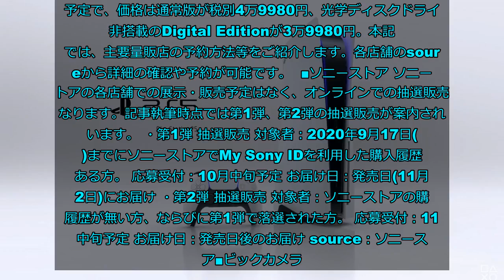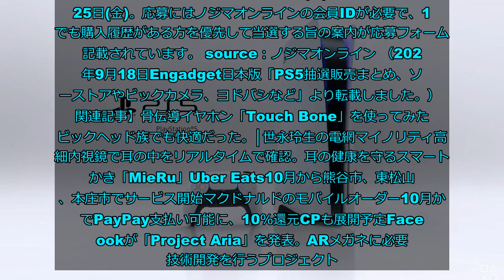【PS5・予約方法比較】主要量販店の抽選販売情報。抽選参加には条件も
ソニー・インタラクティブエンタテインメント（SIE）は、PlayStation 5（PS5）の日本国内予約を9月18日午前10時から開始します。全国のPlayStation取扱販売店の店舗やECサイトにて順次開始予定です。PS5は11月12日発売予定で、価格は通常版が税別4万9980円、光学ディスクドライブ非搭載のDigital Editionが3万9980円。本記事では、主要量販店の予約方法等をご紹介します。各店舗のsourceから詳細の確認や予約が可能です。  ■ソニーストア ソニーストアの各店舗での展示・販売予定はなく、オンラインでの抽選販売となります。記事執筆時点では第1弾、第2弾の抽選販売が案内されています。 ・第1弾 抽選販売 対象者：2020年9月17日(木)までにソニーストアでMy Sony IDを利用した購入履歴のある方。 応募受付：10月中旬予定 お届け日：発売日(11月12日)にお届け ・第2弾 抽選販売 対象者：ソニーストアの購入履歴が無い方、ならびに第1弾で落選された方。 応募受付：11月中旬予定 お届け日：発売日後のお届け source：ソニーストア■ビックカメラ.com 抽選予約申し込みは9月18日(金) 18:00まで。ビックカメラ.com会員対象で、会員メニューの「お買いもの履歴」で過去2年間にビックカメラ.com及びビックカメラグループ店舗にて購入履歴があるユーザーが対象。 source：ビックカメラ.com■ヨドバシ・ドット・コム ヨドバシカメラ店頭ではプレイステーション5の予約受付は実施しません。2020年9月19日（土）午前10時からヨドバシ・ドット・コムにて予約抽選申し込みを受け付けます。 source：ヨドバシ・ドット・コム■ヤマダ電機 抽選予約受付は2020年9月18日(金)10:00から9月22日(火)23:59まで。お申込み時に指定した受け取り希望店舗に来店して店頭レジにて商品代金を支払う。専用ホームにて申し込みで、申し込みに際して過去の購入履歴などの制限はありません。 source：ヤマダ電機■ノジマオンライン 抽選予約販売を展開し、応募受付期間は2020年9月18日(金) ～ 2020年9月25日(金)。応募にはノジマオンラインの会員IDが必要で、1点でも購入履歴がある方を優先して当選する旨の案内が応募フォームに記載されています。 source：ノジマオンライン （2020年9月18日Engadget日本版「PS5抽選販売まとめ、ソニーストアやビックカメラ、ヨドバシなど」より転載しました。） 【関連記事】骨伝導イヤホン「Touch Bone」を使ってみたらビックヘッド族でも快適だった。│世永玲生の電網マイノリティ高精細内視鏡で耳の中をリアルタイムで確認。耳の健康を守るスマート耳かき「MieRu」Uber Eats10月から熊谷市、東松山市、本庄市でサービス開始マクドナルドのモバイルオーダー10月からでPayPay支払い可能に、10％還元CPも展開予定Facebookが「Project Aria」を発表。ARメガネに必要な技術開発を行うプロジェクト